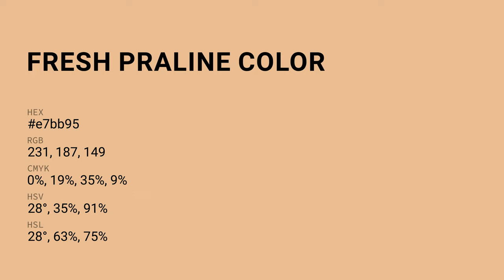Fresh Praline color e7bb95 hex color - Brown color - Cool color e7bb95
What color is Fresh Praline ? e7bb95 hex color - Brown color - Cool color e7bb95

Hex e7bb95 Color Code is also known as Fresh Praline color.

Hex e7bb95 Color code in RGB color code model is created after adding 90.59% red color, 73.33% green color and 58.43% blue color.
Hex e7bb95 Color code in CMYK color (process color) code model is generated after subtraction of 0% cyan, 19% magenta, 35% yellow and 9% black.